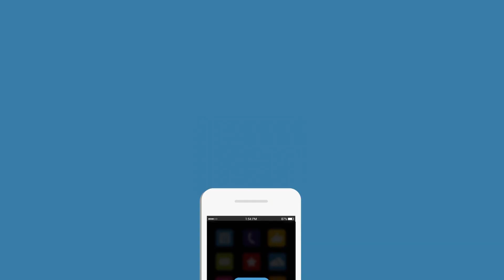Why Design is Important for Educators | Adobe Design Course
This video was created to support the free 'Basic Principles of Design' course on the Adobe Education Exchange.